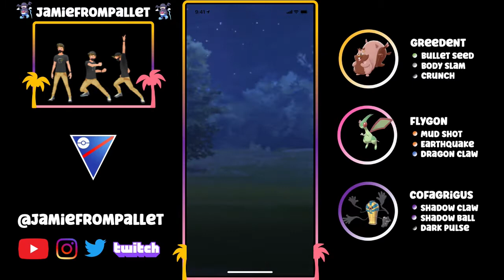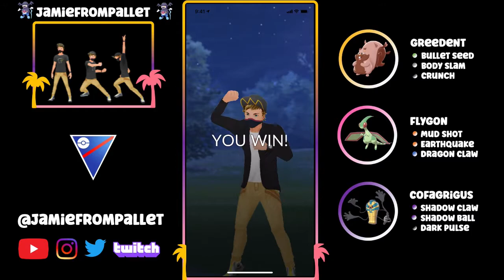ANCIENT FOREST Team leaves the Open Great League in RUINS | Pokemon Go Battle League Season 10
Yo, respect the spice and show some love, for these 5 battles show how the ANCIENT FOREST team left the Open Great League in RUINS!

3D models on the left panel are from pkparisio.com and cover images of Pokemon on the Video Title screen are used from Bulbapedia under a creative commons license as shown at Bulbapedia: